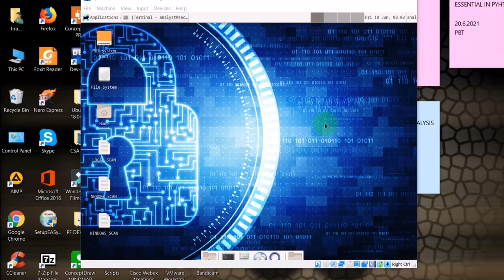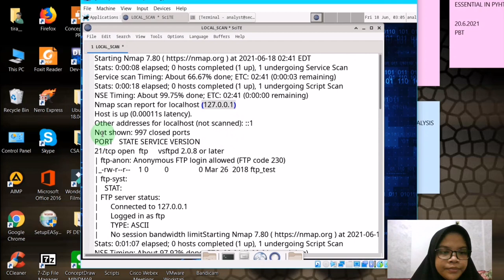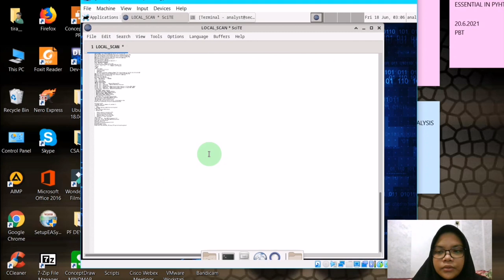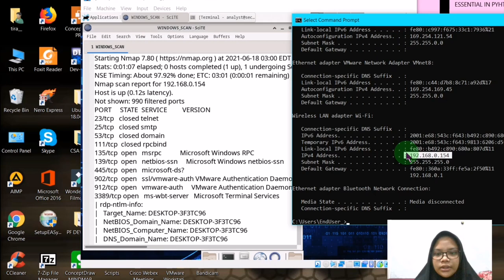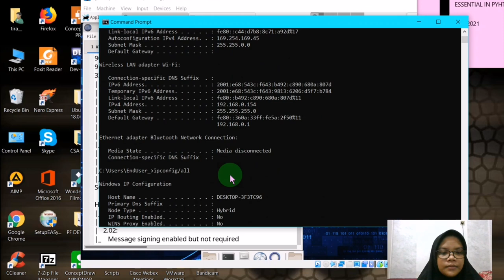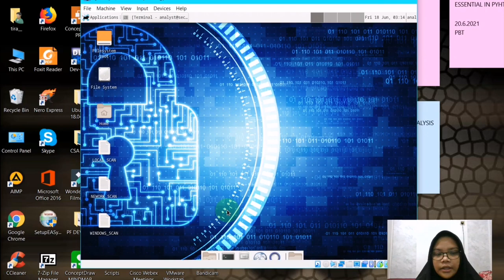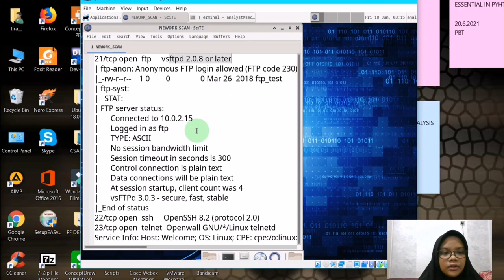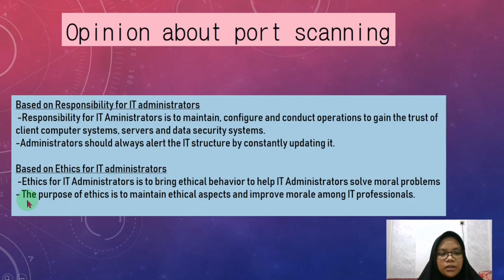PBT PRESENTATION 25DDT19F1099